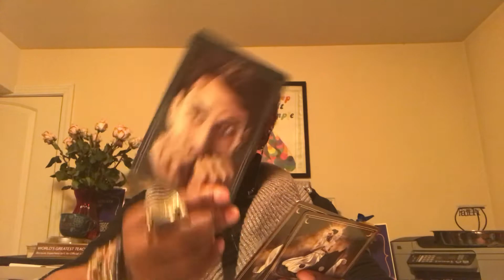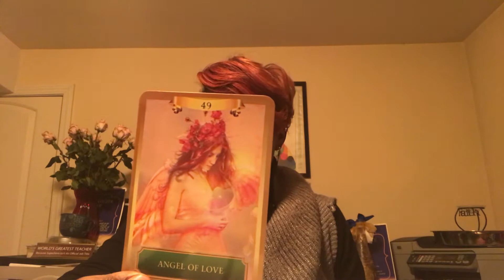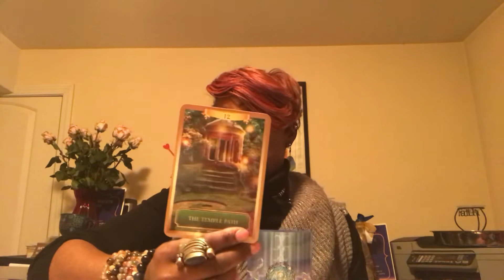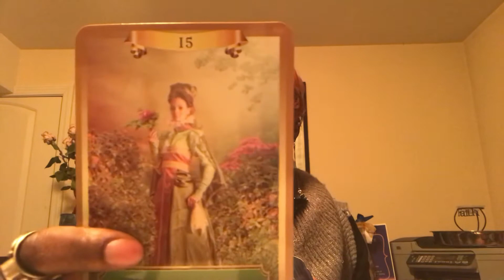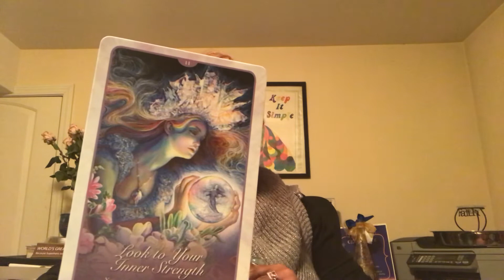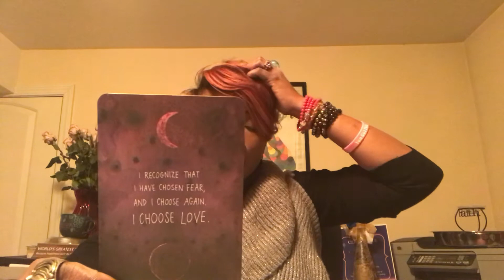Super Bowl PT2